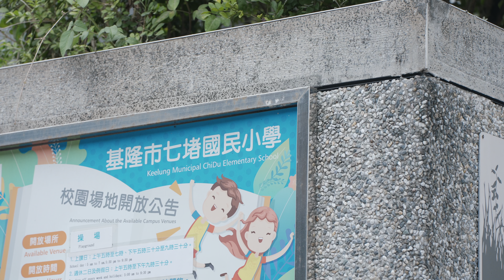《灃食夢想計畫》基隆七堵國小 - 搶救剩食大作戰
對於剩食
小學生可以做些什麼？

基隆七堵國小603班的孩子
認真走進學校的營養午餐廚房
觀察校廚每天如何辛苦端上美味的餐點
以及回收了多少被大家沒能吃入口的廚餘
透過觀察了解能有食物享用
是多麼幸福的一件事情！

課堂上孩子們分組挑戰NG食材
以小黃瓜、洋蔥、蘋果等食材
搭配沙拉醬、杏仁小魚乾、奶粉等配料
大家發揮創意讓食材變身

有人選擇做笑臉沙拉
有人嘗試網路上的神祕食譜
將蘋果配上小黃瓜
竟然吃到哈密瓜濃濃的哈味

夢想計畫執行迄今
孩子們開始願意嘗試以前不吃的食材
發現其實吃起來味道還不錯！
一起來看看基隆七堵國小的孩子們
發生了哪些有趣的觀察與發現吧！

請追蹤灃食夢想計畫活動網站
支持基隆七堵國小「搶救剩食大作戰」

一起期待孩子為飲食夢想開啟更多可能
夢想食驗事 Le'ts Change!